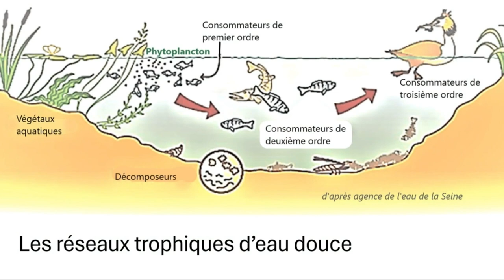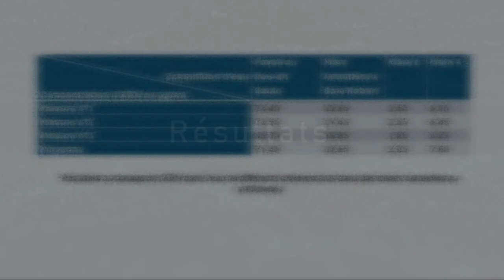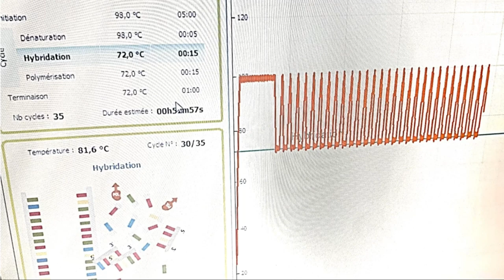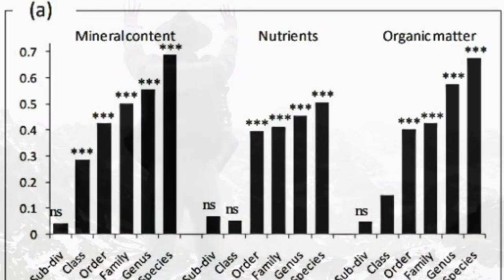Lycée Descartes Tours (37) - La biodiversité des écosystèmes aquatiques continentaux